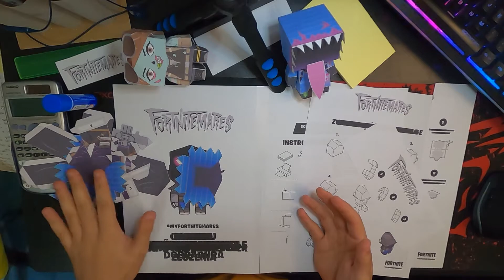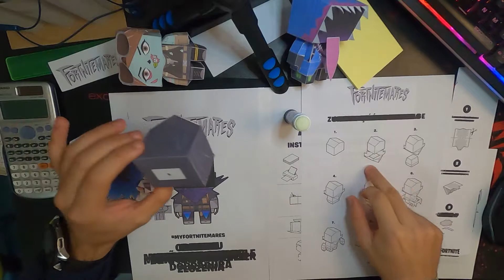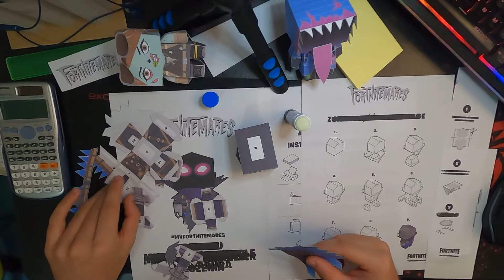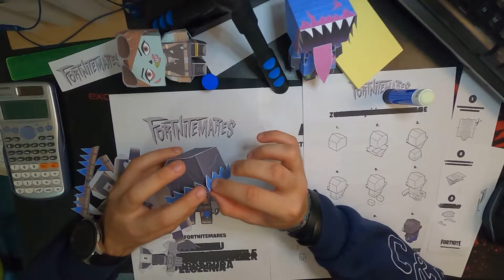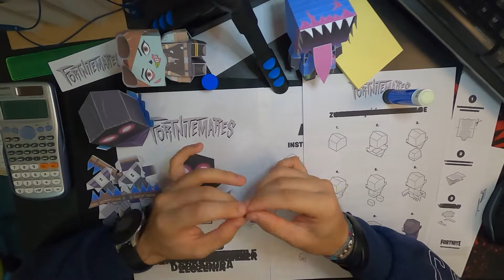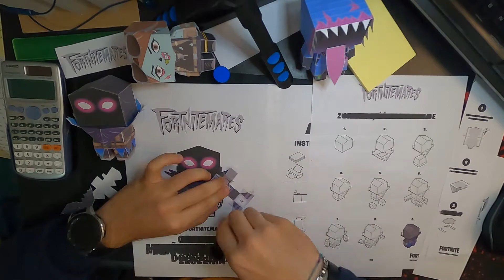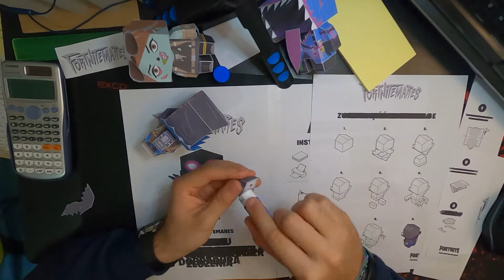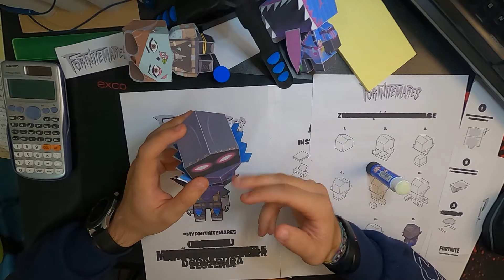🔥 CORVO IN MINIATURA 🔥 ECCO COME CREARE IL VOSTRO FUNKO POP DI CARTA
Se vuoi supportare il mio canale e aiutarmi a creare più contenuti di qualità,
🙏 e vedrai in tempo reale la tua donazione in descrizione !
*** 💰 Ultima Donazione:  💰 ***

🔥 LIVE SU TWITCH -- LOLLODUKE97 🔥

👉🏻 CODICE CREATOR -- LOLLODUKE97 👈🏻

🔥 ATTREZZATURA 🔥
💣 [Monitor Samsung] 💣 [Tastiera] 💣 [Case] 💣 [Intel Core i7-9700] 💣 [Scheda Madre] 💣 [Scheda Video] 💣 [RAM 16 GB] 💣 [HDD Toshiba] 💣 [SSD 480GB]

Chiusura